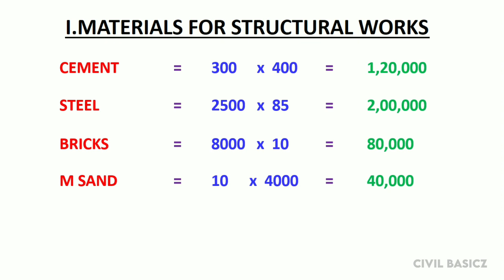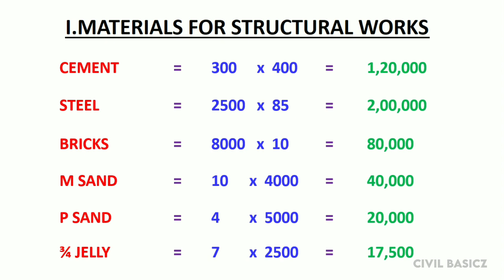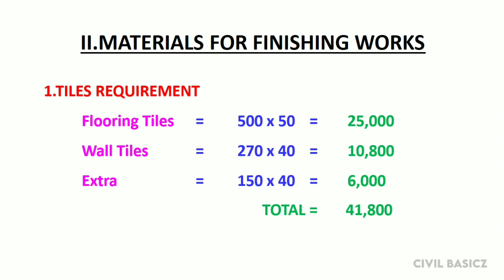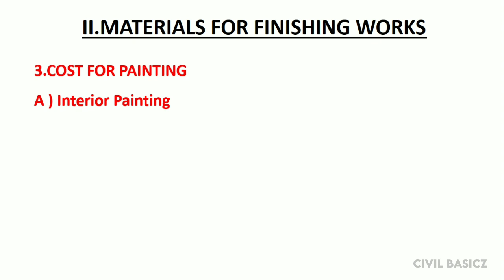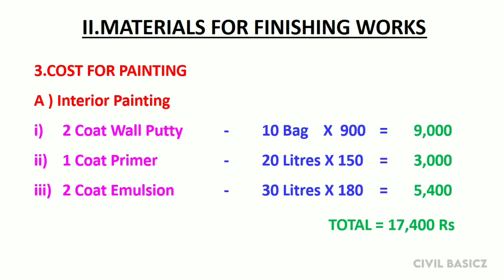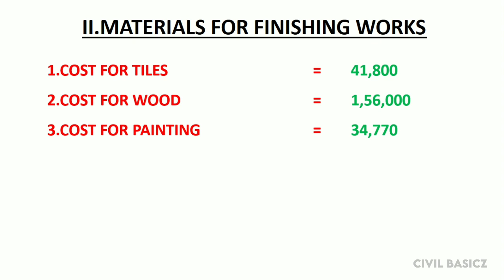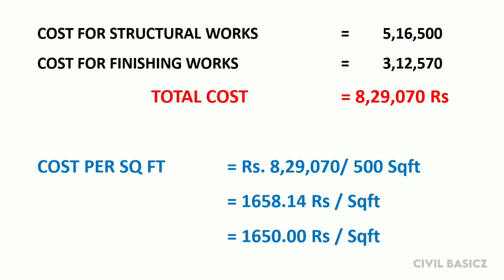500 Sq.ft வீடு கட்ட எவ்வளவு பொருட்கள் வாங்க வேண்டும்? | Material Estimation for 500 Sq Ft house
500 Sq.ft வீடு கட்ட எவ்வளவு பொருட்கள் வாங்க வேண்டும்? | Material Estimation for 500 Sq Ft house

Er.Prakash Kuppusamy M.E
Civil Basicz

வீடு கட்ட எவ்வளவு செலவாகும் ?
500 Sq.ft வீடு கட்ட எவ்வளவு பொருட்கள் தேவை?
500 Sq.ft  வீடு கட்ட எவ்வளவு செலவாகும் ?
500 சதுர அடி வீடு கட்ட தேவைப்படும் கட்டுமான பொருட்கள்
material cost
construction cost
labour contract cost
total contract cost
new house construction cost
building estimation
building construction cost
civil engineering
building material calculation in Tamil